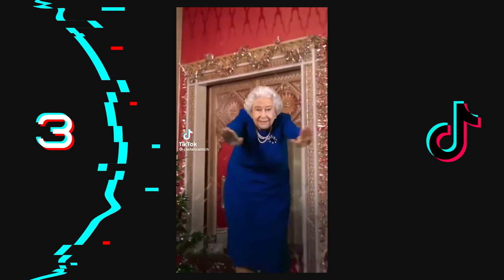Top 10 Queen Elizabeth TikToks That Will Have You Crying and Laughing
Thousands of people gathered outside Buckingham Palace to mourn the death of Queen Elizabeth II. We've put together the top 10 best Queen Elizabeth TikToks and funny moments.